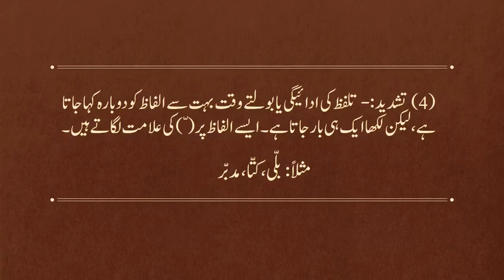جماعت. نہم دھم. قواعد. اعراب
محترمہ  نزہت  خان صاحبہ